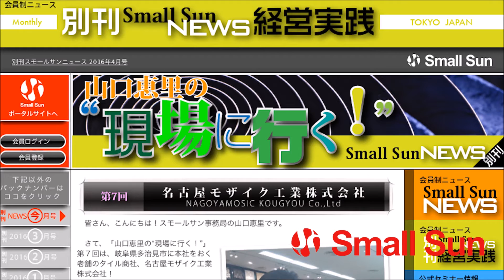知念太郞の“ゆいま〜る 沖縄”2016年9月21日放送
9月21日（水）、知念太郞の“ゆいま〜る 沖縄”第３０回の配信です！

プロセスマネジメント・プロデューサーの知念さんが、「沖縄を良くしたい！」「この国を良くしたい！」そんな熱い想いを持つ方々をゲストに招き、そのバトンを“結びまわる”この番組。

第３０回のゆいま～るゲストは、ソニー生命保険株式会社 那覇第１支社エグゼクティブライフプランナーの宮城金陽氏！

全世界の生命保険営業職のトップクラスのメンバーで毎年構成されるＭＤＲＴ成績資格会員（９回登録）である宮城さんは、沖縄でも約５５００人中、僅か１４人（０．２５％）というトップ営業マン！
また、スモールサン・ゼミOKINAWA（ ）を第1期から共に支えて下さっている仲間でもあります。

宮城さんの生命保険業に懸ける想い、山口教授やスモールサンとの出逢い、そしてこれから何を想い、どう行動していくのか――。

宮城さんの熱い想いをぜひお聴き下さい！

【出演者】
ゲスト：宮城 金陽 氏
ソニー生命保険株式会社 那覇第１支社　エグゼクティブライフプランナー

パーソナリティ：知念 太郎 氏
プロセスマネジメント大学　沖縄校　校長